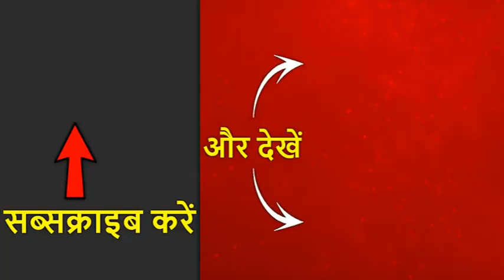Ladakh: कमांडर स्तर की पांचवीं बैठक आज, फिंगर एरिया खाली करने के लिए चीन पर दबाव बनाएगा भारत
भारत और चीन के बीच महीनों से चल रहा सीमा विवाद अभी भी जारी है. आज दोनों देशों के बीच कमांडर स्तर की पांचवीं बैठक होगी. इस बैठक में भारत पूर्वी लद्दाख के फिंगर एरिया और देपसांग में चीनी सैनिकों की मौजूदगी का विरोध करेगा. पिछली बैठक में दोनों पक्षों ने वास्तविक नियंत्रण रेखा (एलएसी) पर चरणबद्ध तरीके से सेनाओं के पीछे हटाने को लेकर बातचीत की थी.